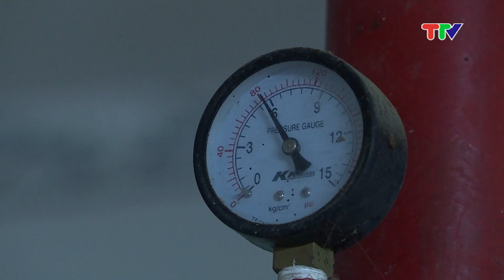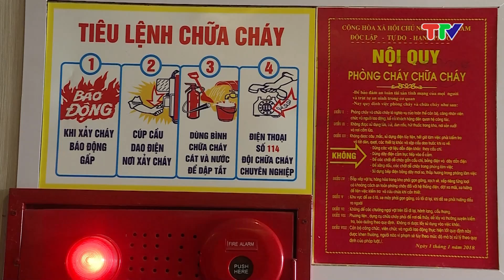Đảm bảo các điều kiện về phòng chống cháy nổ tại các cơ sở lưu trú